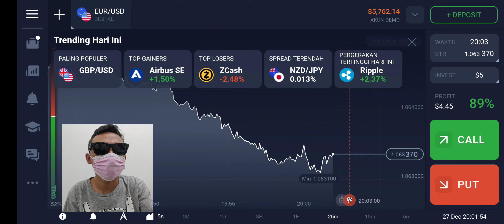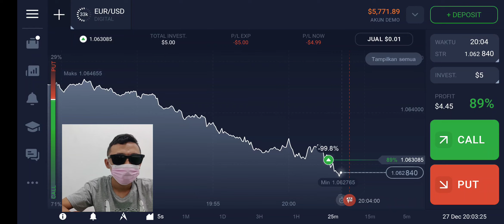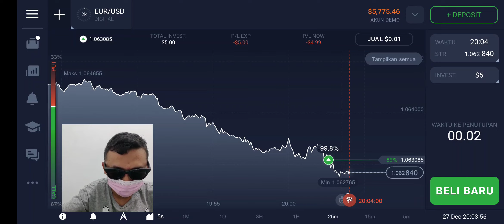TOM01 I Finally Reveal My Trading Daily